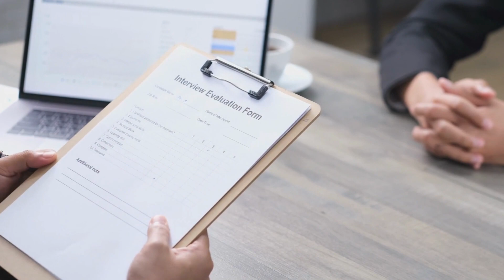Om Puri Told How He Did English Movies Being Weak In English Language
India's senior actor Om Puri told many interesting things about his life and acting journey in an interview.